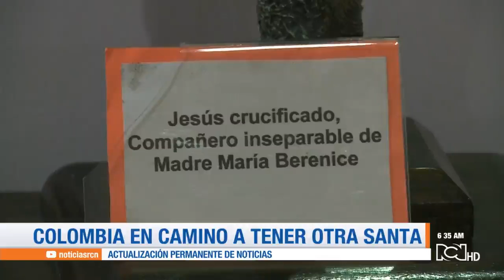Monja colombiana está a punto de convertirse en santa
La religiosa que pertenecía la congregación La Anunciación,  dedicó su vida a ayudar a los pobres, a las mujeres marginadas y maltratadas.